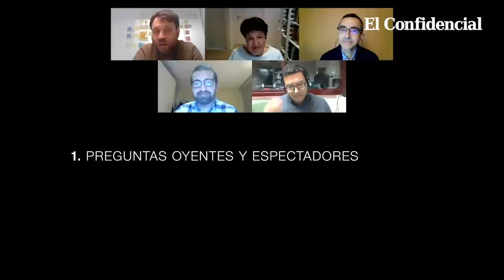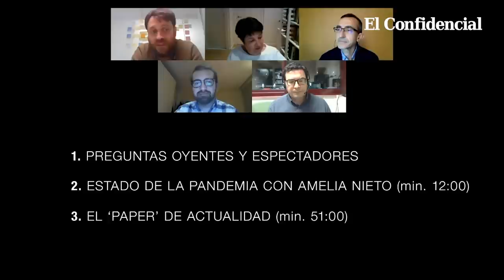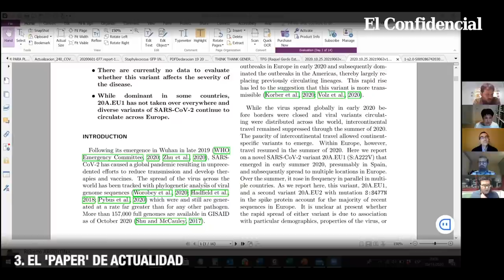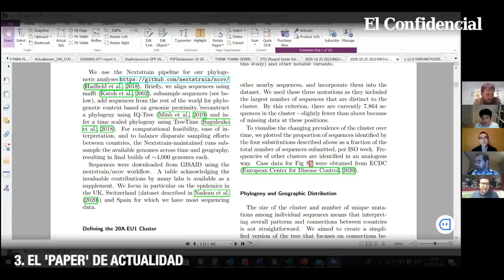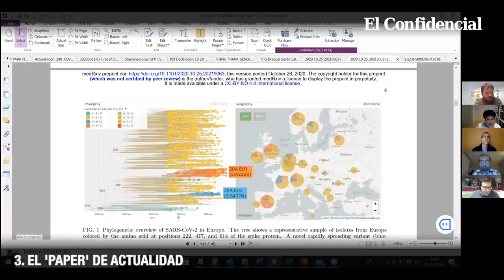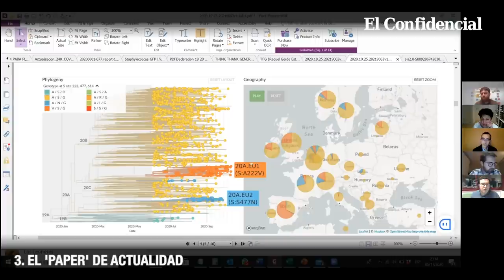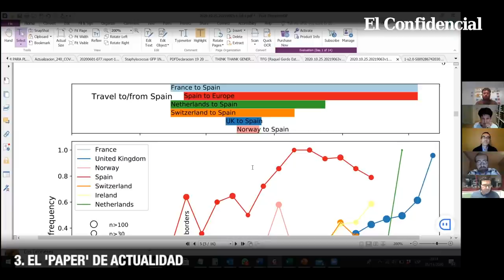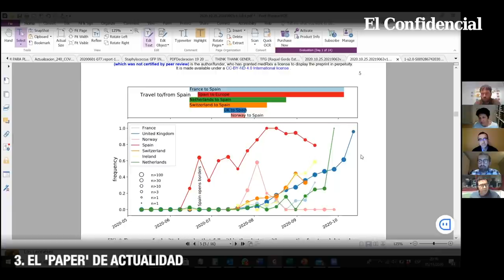Descifrando el virus | Episodio 5: ¿Mutó el virus en España en verano y ahora es más contagioso?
Hemos completado el quinto programa de 'Descifrando el virus' y ya nos acusan de formar parte de la plandemia, de ser agentes a sueldo de una conspiración global para inocular el virus del miedo y controlar las voluntades de los ciudadanos libres.

Pero a pesar de ello, no cejamos en nuestro empeño por analizar los multiples y complejos aspectos virológicos y epidemiológicos que nos está planteando la pandemia de SARS-CoV-2.

En este quinto programa empezamos respondiendo a las preguntas de algunos de vosotros, oyentes y espectadores, para más tarde hablar con Amelia Nieto, una referencia en la virología española con más de 30 años de experiencia.

Para terminar, nuestro virólogo de cabecera, Estanislao Nistal-Villán, analizará un paper de actualidad dedicado a la posible mutación del virus este verano que, según algunas investigaciones, se habría originado en España y habría aumentado su capacidad de contagio.